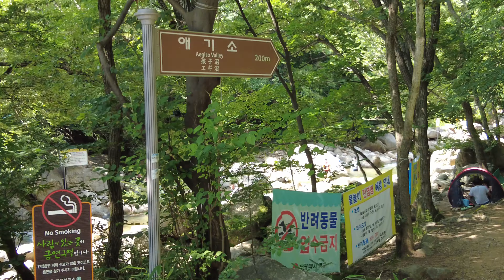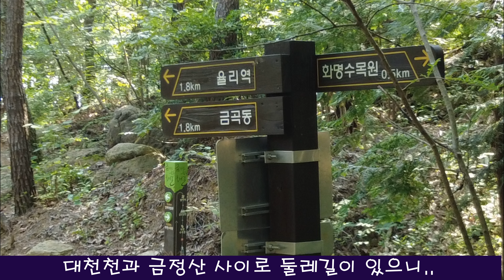부산 대천천에서 물놀이//부산계곡//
금정산 여러 계곡물들이 모여서 화명동으로 흐르는 냇가가 대천천입니다.

대천천에는 애기소폭포가 있습니다.
애기소 폭포 주변으로 무더운 여름철에 많은 피서객들이
찾습니다.

애기소위쪽으로 화명수목원과 사시골이 있습니다
두곳은 물이 깊지 않아서
어린애 들과 물놀이 하는 곳으로 알려져 있어
많은 분들이 찾습니다.

사시골, 화명수목원,영해농원,애기소폭포가 있는
화명동 대천천에서 무더운날 피서를 즐겨 보시길